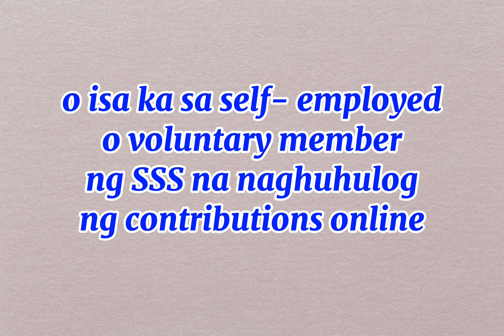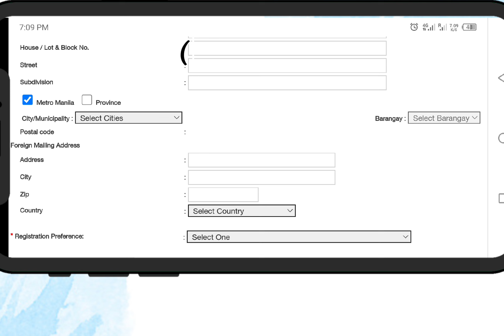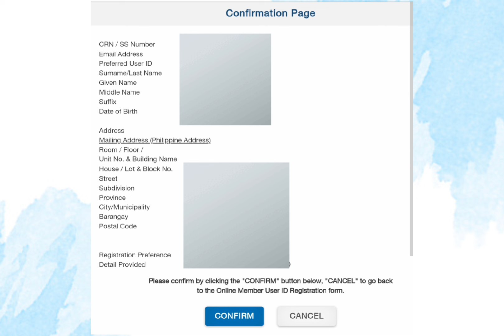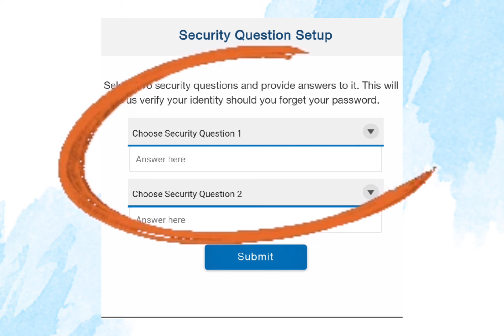PAANO MAG REGISTER AT GUMAWA NG ACCOUNT sa MY.SS step by step tutorials/2024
hello mga habiBees
another tutorials kung paano
gumawa ng account sa my.SS
madali mo nang ma aAccess ang itong contribution at iyong application status,
and benefits claim.

sundan lamang ang steps at tapusin ang video, mangyari i comment kung may karagdagang tanong.

if you think this video helps